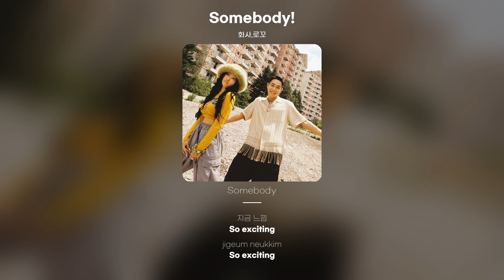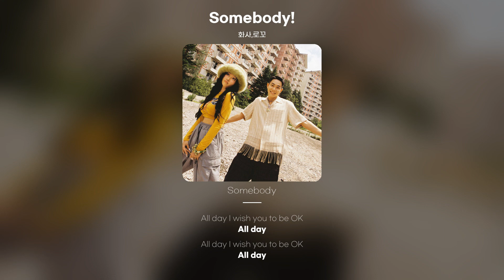[Lyric Video] 로꼬 (Loco), 화사 (Hwa Sa) - Somebody!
화사,로꼬 - Somebody!
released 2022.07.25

Sometimes
얼어버렸나
너를 보면 잊어버려
I feel it coming babe
이기적이야
넌 왜 매일 날 시험해
Please take me somewhere
Somebody
지금 느낌
So exciting
나의 마음을 너무 들뜨게 해
커피 한 사발을 마신 느낌
Somebody
Somebody
Come a long way
그저 꿈이라도
I'll be fine
온기로 가득한데
넌 새벽인 걸까
느낌대로 해
우린 얼음 같던 날들을 녹이려 해
굳이 빙빙 돌아가지 말고
날아가자 그래 구름 위로
Let's go far away
Far away far away far away
아무도 없이 봄 지나쳤지만
굳이 안 필요해 아무는
고개 돌렸지만 아니었지
난 보이지가 않아 너 말고는
심장은 곧장 하늘 위로 뛸지 몰라
아니잖아 아무개조차 괜찮아
기분 너무 높아
나도 혼란스럽지만 이미 구름 위
공감 못한 친구들은 걸어 다니지
Somebody Somebody Somebody
Nobody 아마도 Nobody
은행사거리에 핀 꽃
여전히 자라고 있어
가리고 있던 이름표
이제 너에게 떼어 주고 싶어
온기로 가득한데
넌 새벽인 걸까
느낌대로 해
All day I wish you to be OK
All day
All day